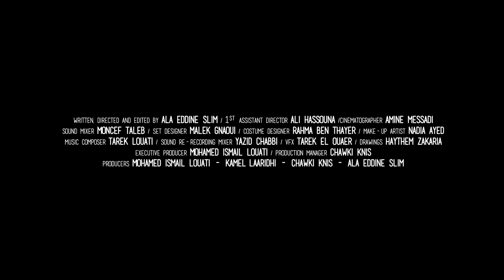Film Trailer: Akher Wahed Fina / The Last of Us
Trailer of the film The Last of Us (Another View) / Trailer k filmu Poslední z nás (Jiný pohled)